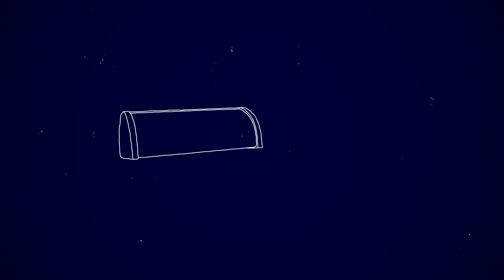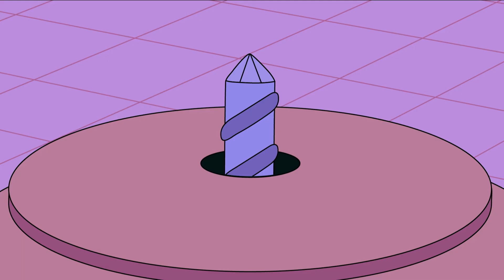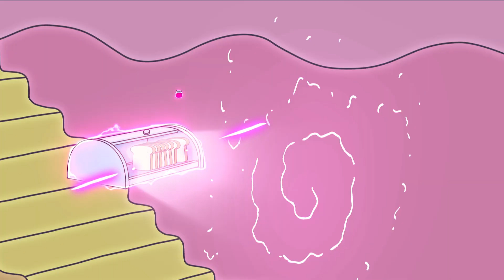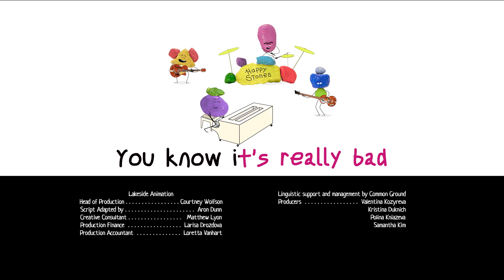Sonya from Toastville - Breaking Bread - PREMIERE Episode 4 - New animated series 💚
Join Sonya on her first adventure in Toastville!
Watch the PREMIERE Episode 4 of the animated series Sonya from Toastville! A show about the adventures of Sonya and her friends in the magical city of Toastville.

Sonya from Toastville  -  Breaking Bread  -  PREMIERE Episode 4

Welcome to the official 💚 Super Toons TV - Best Cartoons on YouTube. Enjoy kids cartoon, animated shorts, cartoon for kids, funny cartoon animation and kids movie